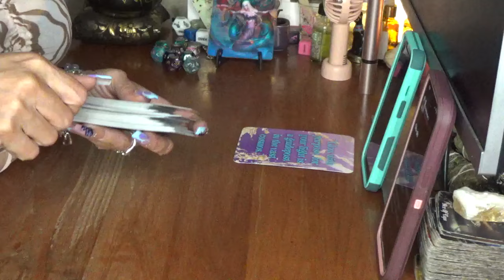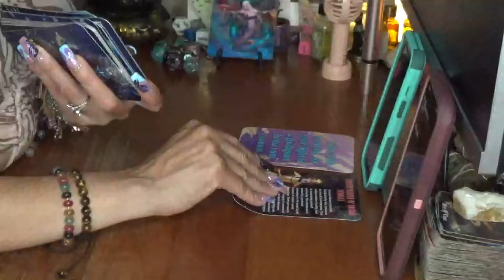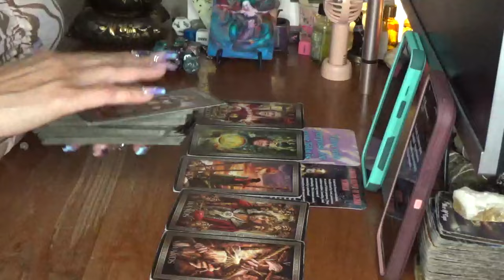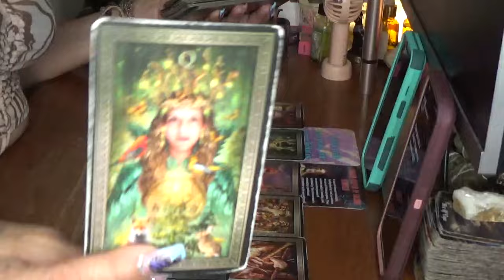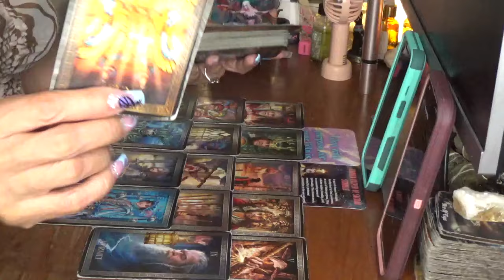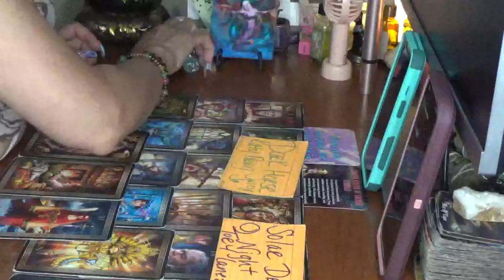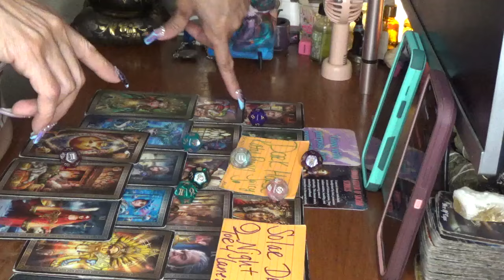Pisces Somebody Switched Up & Looking Different Lately